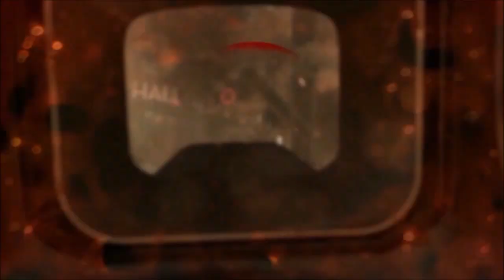{Tosirko Gemu} Call of Duty Ghosts - Stadion [3]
Gra, wszystkie scenki, klipy oraz muzyka są własnością koncerrnu Activision oraz studia Infinity Ward, wszelkie prawa zastrzeżone.
Ciąg dalszy kampanii dla jednego gracza w grze Call of Duty Ghosts. (3)